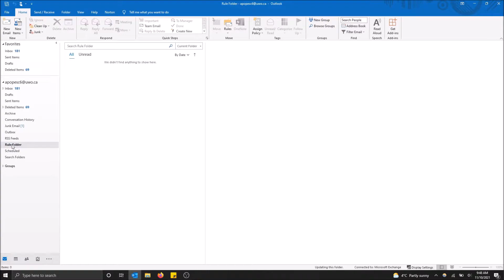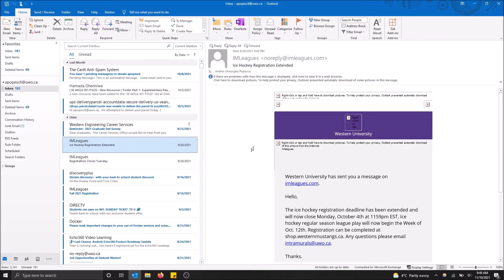How to Move Emails Automatically to a Folder in Outlook!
How to move emails automatically to a folder in Outlook! (Using Outlook Rules)